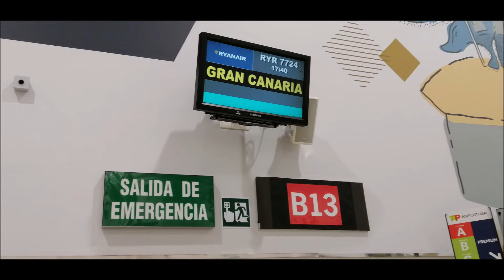Ryanair flights FR5187/FR7724: Marseille (MRS/LFML)- Gran Canaria (LPA/GCLP), via Seville (SVQ/LEZL)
On 20th and 21st March, 2022.